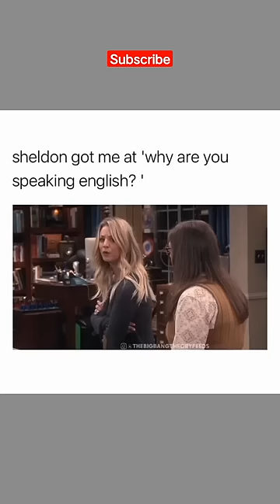Klingon vs Ubbi dubbi